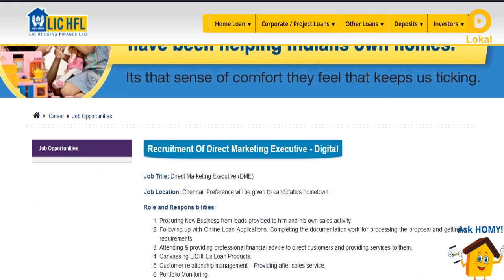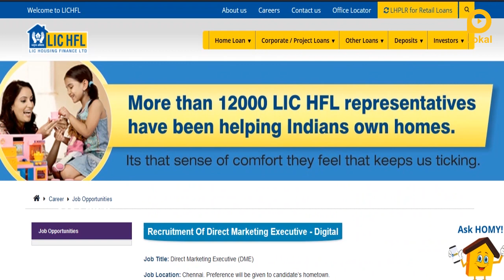₹20,000 வரை சம்பளத்தில் இந்திய ஆயுள் காப்பீட்டுக் கழகத்தில் வேலை! LIC Vacancy 2021 Tamilnadu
இந்திய ஆயுள் காப்பீட்டுக் கழகம் வேலைவாய்ப்புகள் அறிவிப்பு  வெளியாகியுள்ளது. இந்த வேலையின் விவரங்கள் என்ன ? கல்வி தகுதி என்ன? என்பன இந்த வீடியோவினில் தெளிவாக விளக்கப்பட்டிருகிறது. மேலும் வீடியோவில் எவ்வாறு விண்ணபிக்க வேண்டும் என்ற செயல்முறை விளக்கமும் கொடுக்கப்பட்டுள்ளது. உங்கள் அனைத்து சந்தேகங்களையும் தீர்க்க, வேலையினை பற்றிய முழு விவரத்தையும் அறிந்திட, வீடியோவினை முழுவதுமாகக் காணுங்கள்!

LIC - Life Insurance Corporation recruitment has been announced for Direct Marketing Executive Jobs with education of Any Degree reaching up to salary upto ₹20,000. What are the details of this work? Are clearly explained in this video. The video also explains the process of how to apply.

1. Lokal Jobs Tamil
2. freejobalert
3. tamilnadujobalerts 2021
4. govt job vacancy 2021
5. govt jobs 2021 tamil